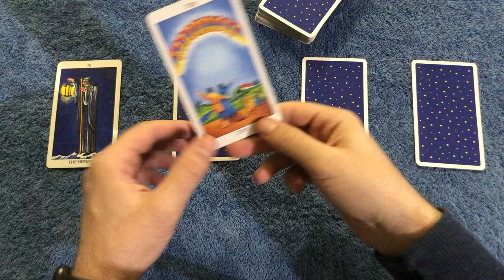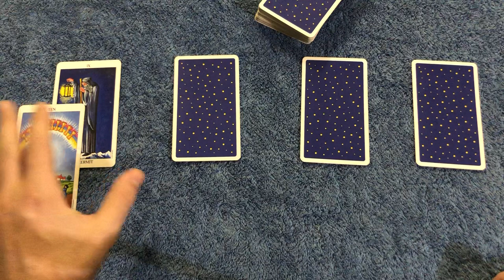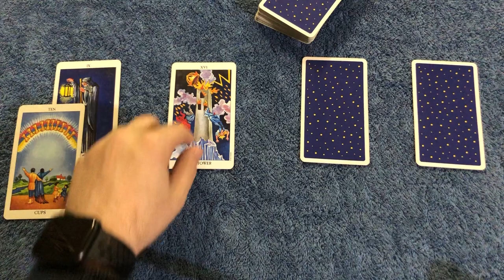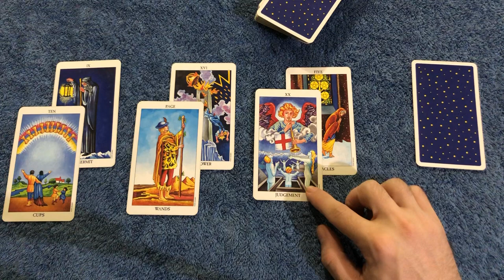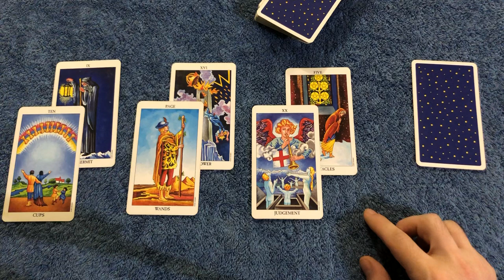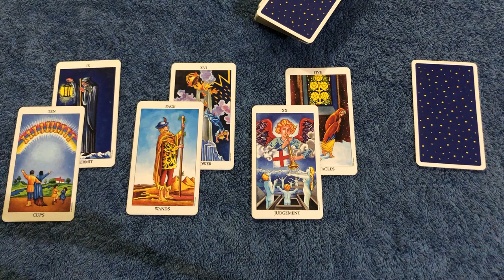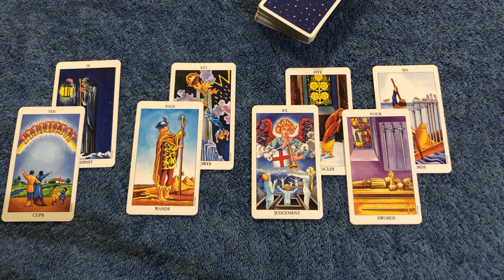LEO! THE LIGHT AT THE END OF THE TUNNEL ARRIVES! UNEXPECTED CHANGE! October 5-11 2020 Tarot Reading